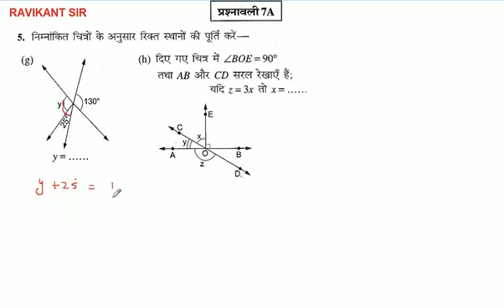निम्नांकित चित्रों के अनुसार रिक्त स्थानों की पूर्ति करें - 5g